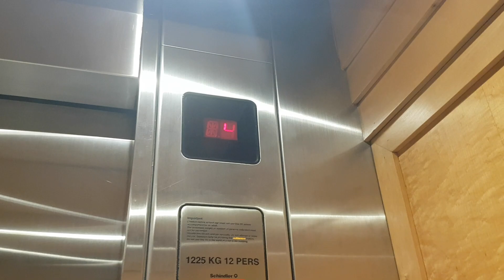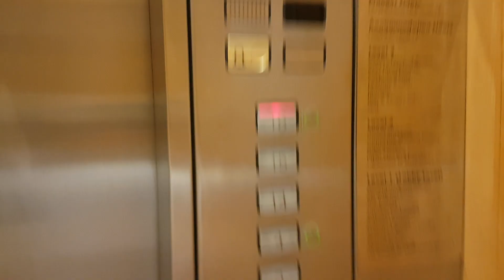[GONE] A Premier Schindler M-Series Lift at Concorde Hotel Shah Alam, Selangor, Malaysia